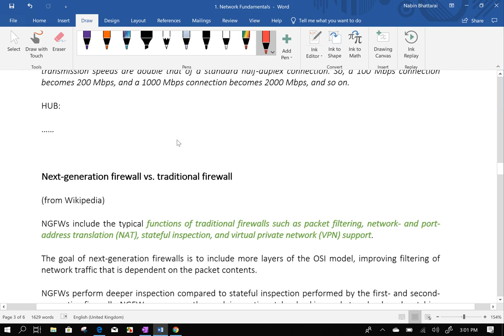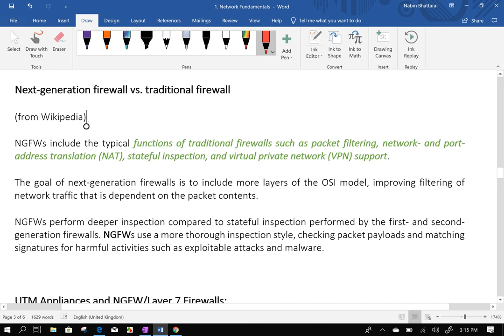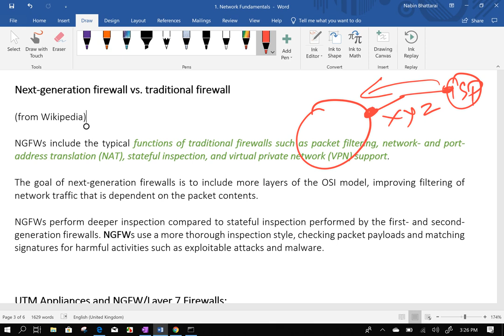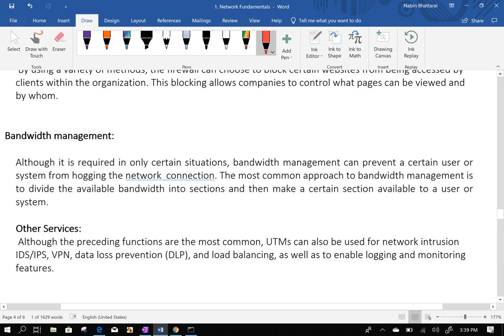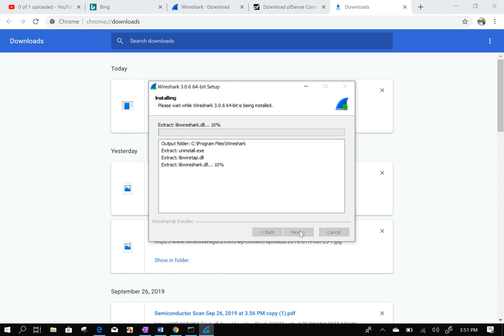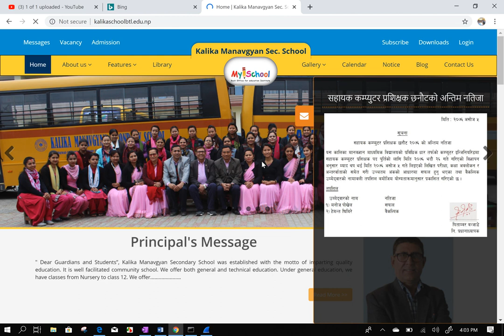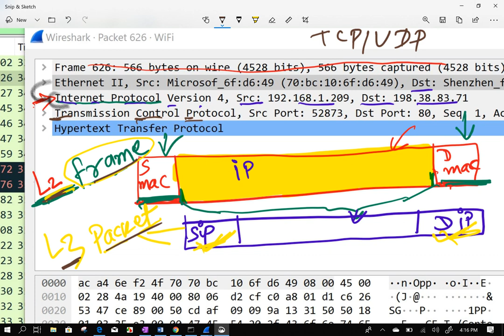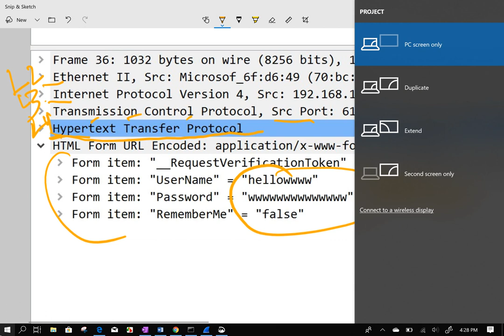Next generation firewall NGFW, UTM WIRESHARK Packet Capture OSI Layer, CCNA 200 301 Certification